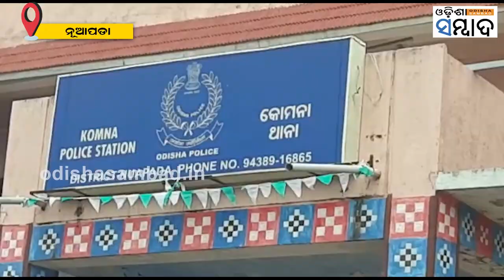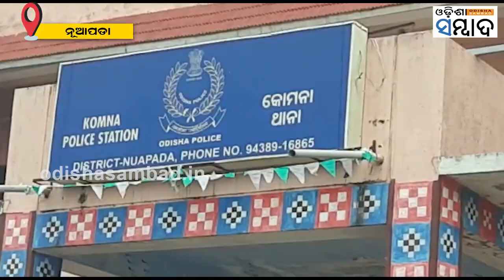11 Migrant Workers Rescued; Broker, Driver Detained In Odisha's Nuapada // Odisha Sambad News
ରାଜ୍ୟ ବାହାରକୁ ଚାଲାଣ ହେଉଥିଲେ ୧୧ ଦାଦନ ଶ୍ରମିକ । ଠିକଣା ସମୟରେ ସେମାନଙ୍କୁ ଉଦ୍ଧାର କଲା ନୂଆପଡା କୋମନା ପୋଲିସ । ଉଦ୍ଧାର ଶ୍ରମିକମାନେ କୋମନା ବ୍ଲକ ପେଣ୍ଡରାବନ ପଂଚାୟତ ପଲସିପାଣି ଗାଁ ବାସିନ୍ଦା